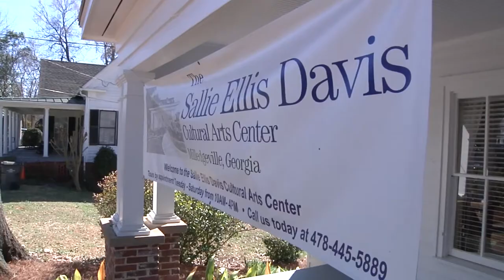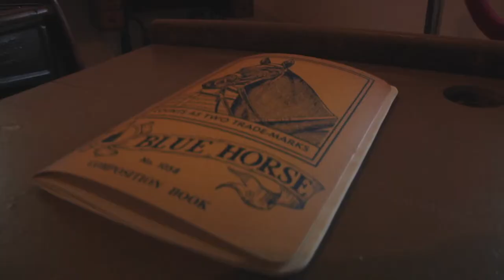Sallie Ellis Davis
Molly Randolph, curator of the Governor's mansion, is directing an oral history project to dig through the diverse history of Milledgeville. Hear from someone who knew african-american educator Sallie Ellis Davis, a teacher and principal at the Eddy School for half a century.